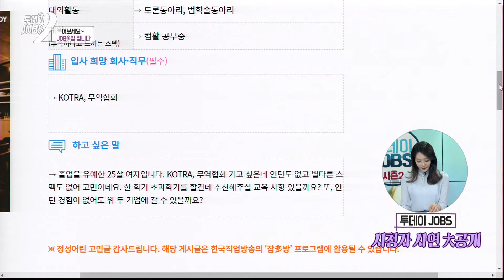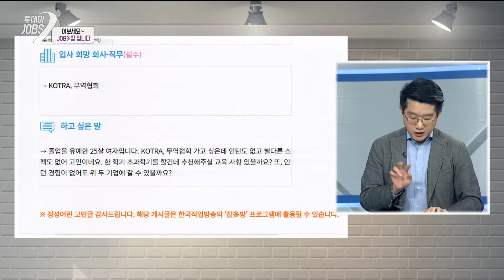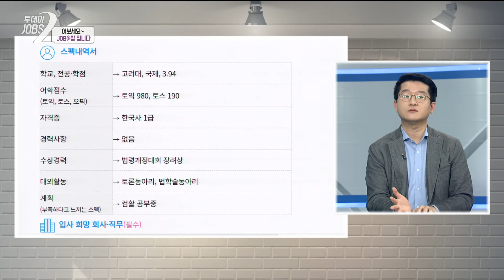취업 시 높은 스펙의 명과암! [투데이JOBS 200424]